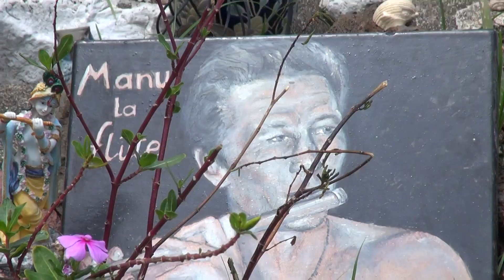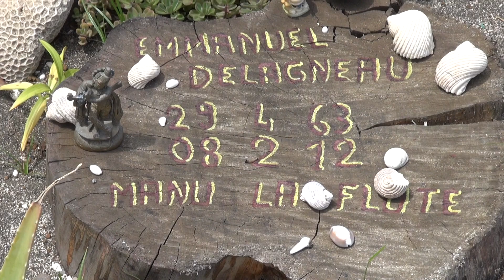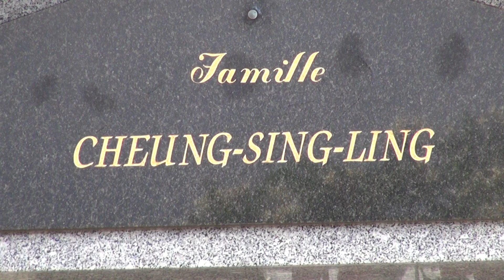Cimetière de SAINT-LEU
4 NOVEMBRE 2013 : promenade au merveilleux cimetière fleuri de SAINT-LEU à La Réunion.
Tombes ombragées par de nombreux frangipaniers gigantesques qui dégagent un parfum exquis et imprègnent le cimetière et ses alentours. Tourterelles sauvages et chants d'oiseaux très nombreux à cet endroit tranquille et reposant, face à l'océan Indien, surplombant le "TROU QUI SOUFFLE", l'un des multiples cavités qui expulsent les lames de fond qui pénètrent la roche volcanique et ressortent sous pression par quelques trous sous forme de puissants jets d'embruns marins.
Les tombes sont parfois modestes mais elles sont de pures merveilles, magnifiquement fleuries et très régulièrement visitées.